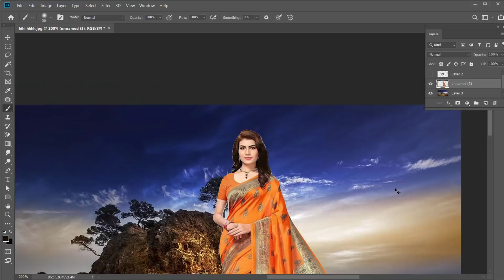#236 Tutorial on how to edit artwork | How To Remove to Green Background In Photoshop | Arthu Tech